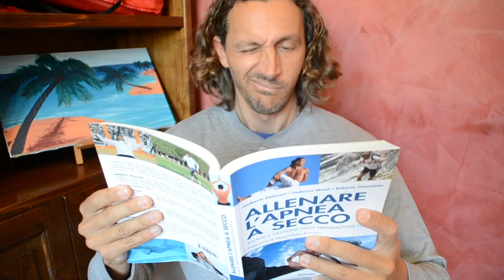Apnea in quarantena... Crisi d'astinenza!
L'apnea ai tempi della quarantena da coronavirus...
Arrivano i primi segnali di instabilità mentale, ma dobbiamo farcela, dobbiamo restare a casa e sconfiggere questo nemico invisibile.
Torneremo presto in acqua e sarà BELLISSIMO!!!